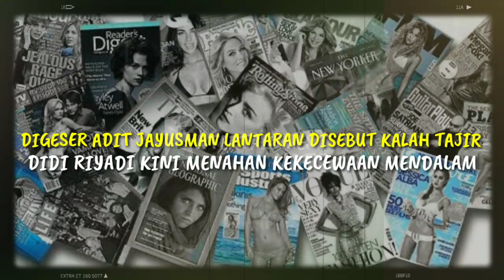DIGESER ADIT JAYUSMAN LANTARAN DISEBUT KALAH TAJIR, DIDI RIYADI KINI MENAHAN KEKECEWAAN MENDALAM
DIGESER ADIT JAYUSMAN LANTARAN DISEBUT-SEBUT KALAH TAJIR, DIDI RIYADI KINI MENAHAN KEKECEWAAN MENDALAM Tak pernah sedikitpun kehidupan pribadi pedangdut Ayu ting-ting lepas dari sorotan. Tak terkecuali soal kisah asmaranya. Kali ini ia tapaknya sedang dimabuk asmara. Sebelum pacaran dengan Adit Jayusman, Ayu Ting Ting sempat dikabarkan jalin hubungan dekat dengan sederet pria tampan. Tak dipungkiri, kecantikan dan kedewasaan Ayu Ting Ting mampu membuat lawan jenisnya jatuh hati. Didi Riyadi pun sempat mendekati janda Enji Baskoro sebelum Ayu Ting Ting menggandeng Adit Jayusman. Ternyata, hubungan Ayu Ting Ting dan Adit Jayusman turut menjadi perhatian Didi Riyadi.

► Sumber Berita : hits.grid.id
► Penulis :  Hanifa Qurrota A'yun